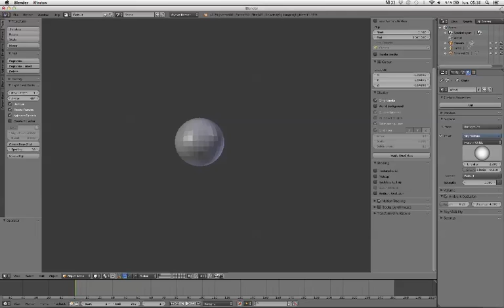PAIN STEPS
Ecole de Design
2D / 3D PRODUITS 2 A-B